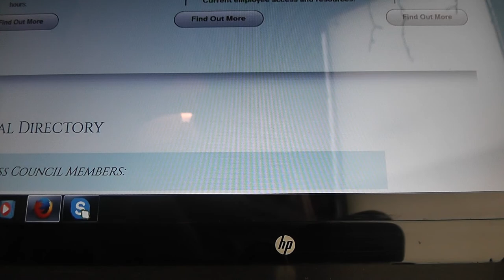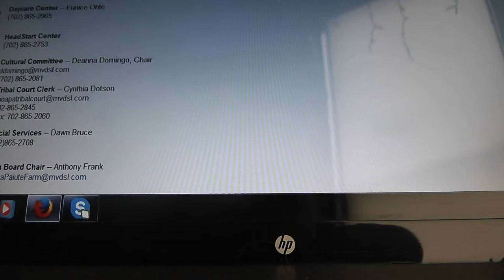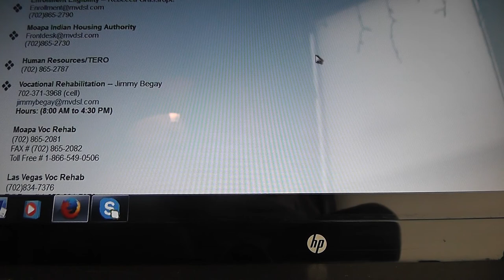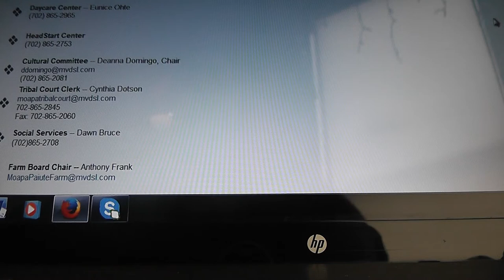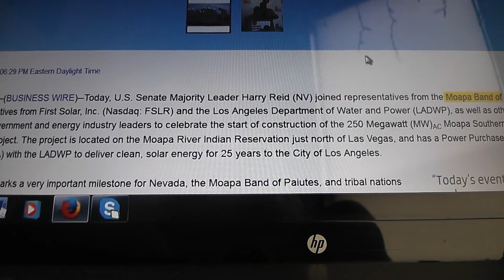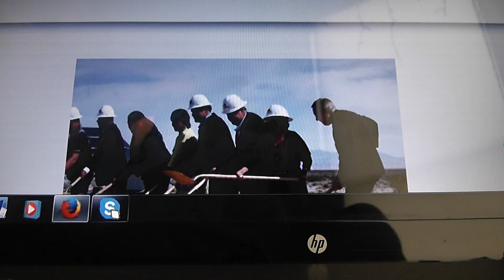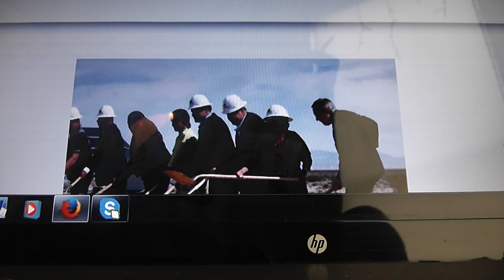Breaking News Please share with Bundy's Moapa Paiute Tribe is not against Cliven Bundy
Breaking News the Moapa Paiute Tribe is not against Cliven Bundy
US Sen. Harry Reid Photo Opp on self sustaining Tribe which is nowhere -where the Bundys graze cattle
Moapa Band of Paiutes-send them so love -They believe the original treaty with his ancestors should be honored